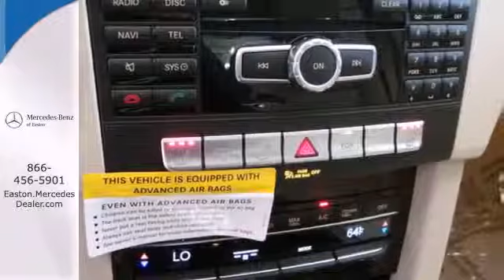2014 Mercedes Benz E Class Columbus OH Mercedes Benz Dealer, OH MN900530 360p